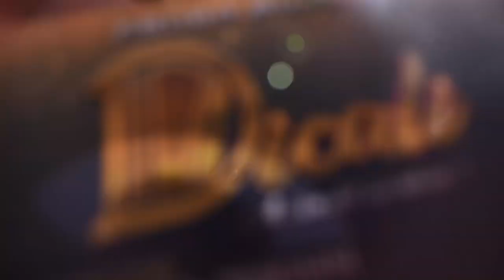WAYNA FEST🎄🎁UN REGALO PARA NAVIDAD | Maroyu, SaborSabor, KumbiaFusion Y MUCHA DIVERSIÓN FerGhy VLOGS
SOY UN Boliviano SOÑADOR, QUE QUIERE ALCANZAR LO INALCANZABLE, quiero VIVIR nuevas EXPERIENCIAS con USTEDES FAMILIA HERMOSA.
MI CANAL DE YOUTUBE es de Entrevistas, Comida y Cultura.
❗Viva Bolivia🇧🇴 Crj. 🌶❗❗❗